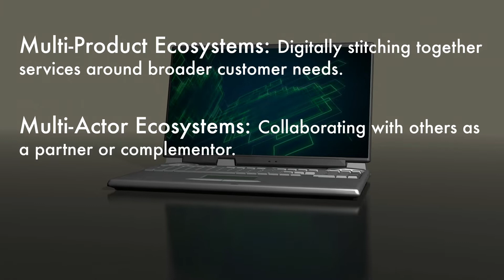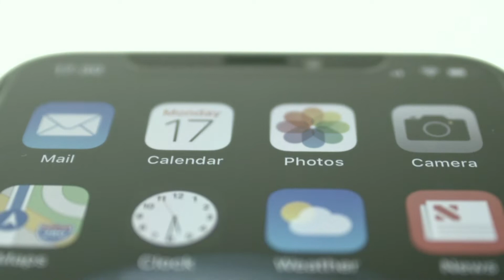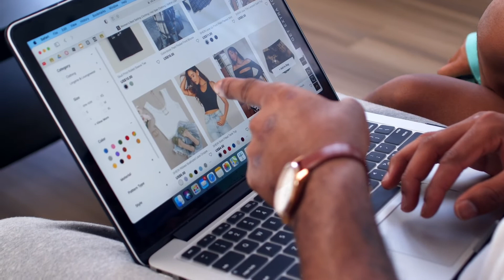How to Compete When Industries Digitize and Collide: An Ecosystem Development Framework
As industry boundaries dissolve and digitalization grows apace, ecosystems are becoming increasingly important. Yet for all the excitement and Big-Tech envy, there is little guidance for how to create ecosystems. How should a firm best engage? Should it become a partner to someone else’s ecosystem, or build its own? Should it focus on a broad range of digitally connected services, or narrow down? How should we think about ecosystem value proposition, governance, and complementor choice? And, what is the case for investment in ecosystems? Drawing on recent research and projects with leading firms, this article offers a framework for understanding, engaging in, and building business ecosystems.

Based on the article: "How to Compete When Industries Digitize and Collide: An Ecosystem Development Framework" by Michael G. Jacobides

Video production: David Salisbury